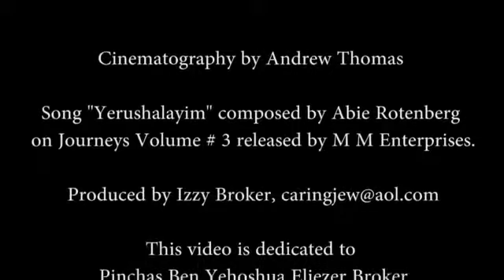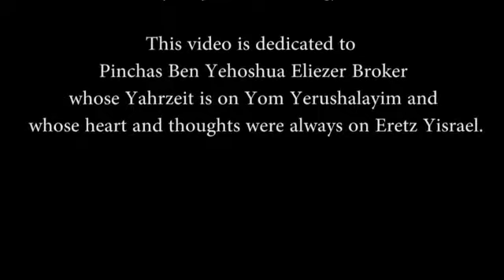Yom Yerushalayim A musical tribute to Yerushalayim